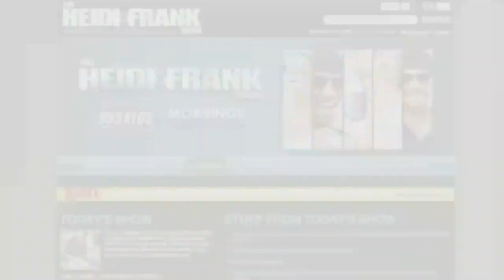Heidi & Frank KLO-asS Bikini Contest Winner Tatum Miranda Visits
Heidi & Frank KLO-asS Bikini Contest Winner Tatum Miranda Visits the station!